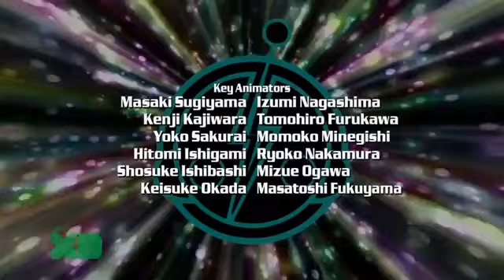Super Robot Monkey Team Hyper Force Go! 44 episode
HOW TO UNLOCK GPLINKS